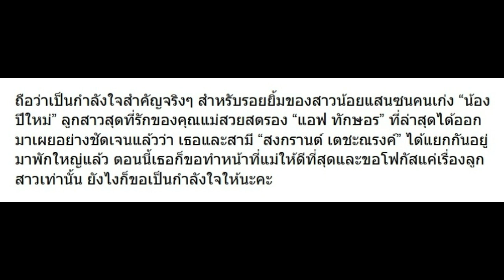อบอุ่นหัวใจ 10 รูป น้องปีใหม่ รอยยิ้มของ แอฟ ที่ขอเป็นซิงเกิลมัม